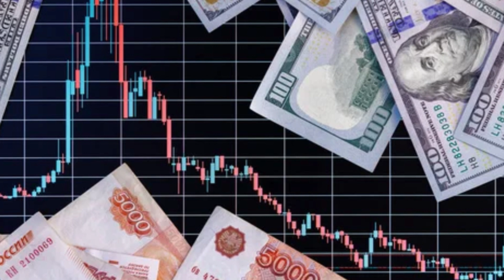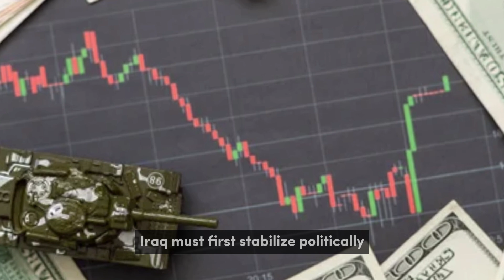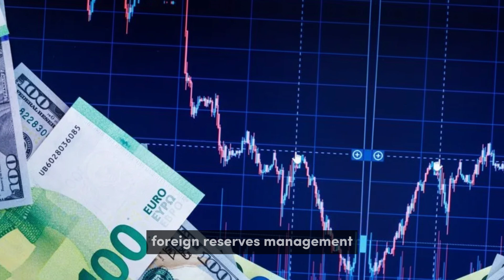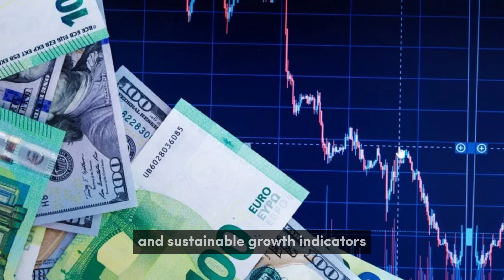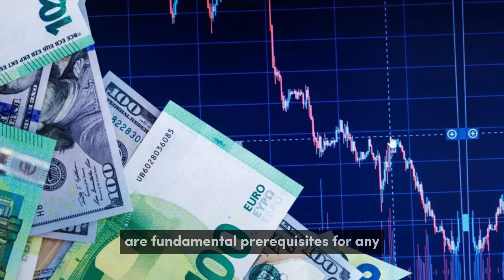Iraqi Dinar || IQD Dinar RV Update Today 2024 / Iraqi Dinar News Today / IQD RV / Iraqi Dinar update